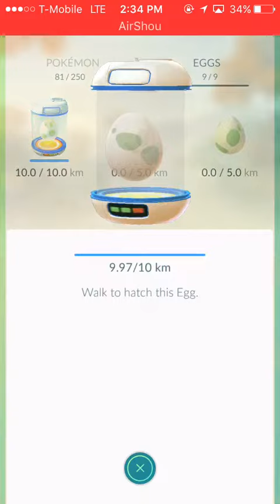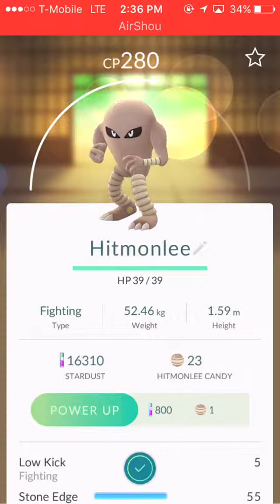A BRAND NEW POKEMON!! (Pokemon GO #1)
First Pokemon GO video. 🤔